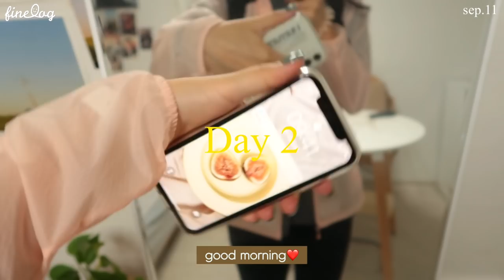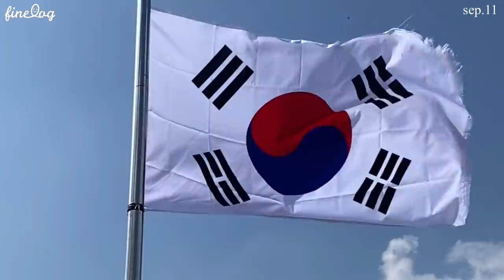SUB) 추석에 폭주하신 분 들어오세요🙋🏻‍♀️전 이미왔어요|다이어트식단 요리브이로그(단호박피자,오믈렛,파니니,얼그레이통밀스콘,당근김밥)food vlog|mukbang|간헐적단식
dudgusdl87

00:15 단호박 피자
04:52 북한산 등산
05:52 해물백숙
06:22 오믈렛&파니니
10:05 된장국수
12:35 얼그레이 통밀스콘
17:07 당근김밥

안녕하세요 하루들! 즐거운 추석 연휴 보내셨나요?❤️
저는 월요일 같은 목요일이라 더 힘든 하루를 보낸것 같아요..!😂😂
그래도 추석 연휴에 많이 먹고,
많이 자면서 행복하게 보내서 괜찮았어요🥲
연휴 이후에 풀어질 수 있지만 다시 습관잡아야죠!
물론 이 영상은 연휴 전에 찍은 영상이지만,
저도 영상 편집하면서 마음 잡고 다시 양조절하고 있어요!
이제 저는 여유롭게 보낸 연휴를 보내주고🥺
밀린 강의와 함께 부지런하게 살아보겠습니다🙋🏻‍♀️
그럼 여러분 오늘 영상도 편안하게 봐주세요👩🏻‍🍳🤍

📌Me
키 : 166.5cm
최고 몸무게 : 62.8kg
유지 몸무게 : 52.5kg~53.5kg